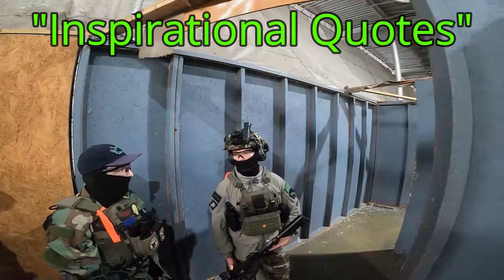MultiCam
Mashup of kills. I died ALLOT. trust.

Airsoft guns used:
*G&G Combat Machine SRS (P* JACK)
*KWA TK.45c (P* JACK)
Upgrades:
-G&G Combat Machine SRS
*Polarstar Jack HPA Engine
*MAXX PRO Hop Up
*Modify Baton Ryusoku Hop Up Bucking-Hard (Black)
*Madbull 6.01iD 300mm Ultimate Tightbore Inner Barrel
-KWA TK.45c
*Polarstar Jack HPA Engine (Diff Air Nozzle)
*MAXX Flat Trigger
*Madbull 6.02iD 310mm Inner Barrel??
*Foamed Suppressor (shhh)